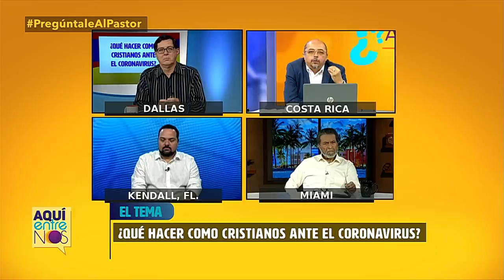¿Qué debemos hacer como cristianos ante la crisis del Coronavirus? - Pregúntale al pastor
Los pastores invitan a no solamente acatar las normas establecidas de protección de salud pero también a confiar en el Señor y afirmar la fe en Dios.